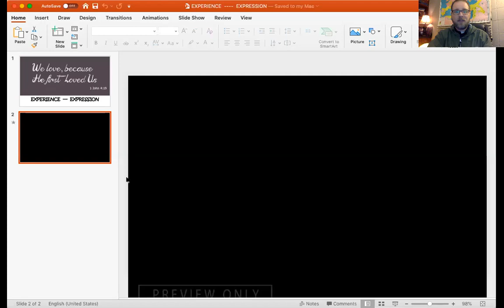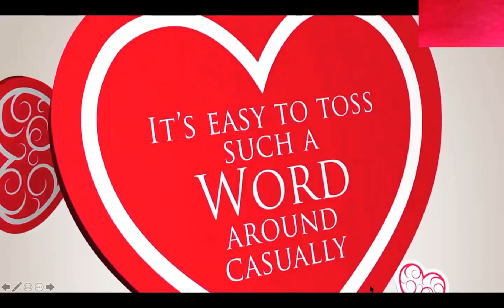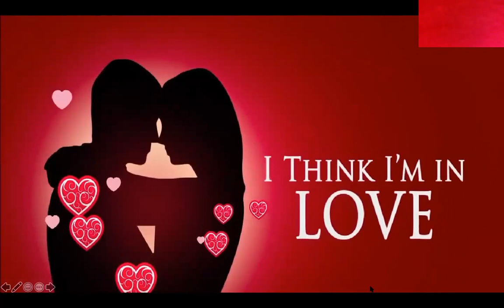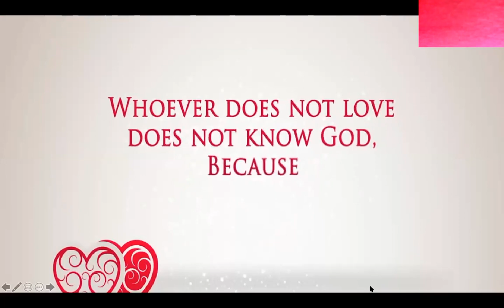Lower Chapel May 13, 2020